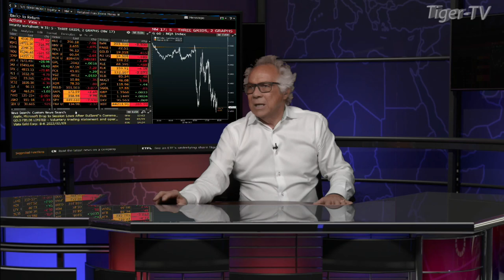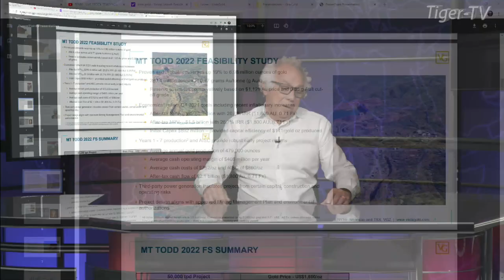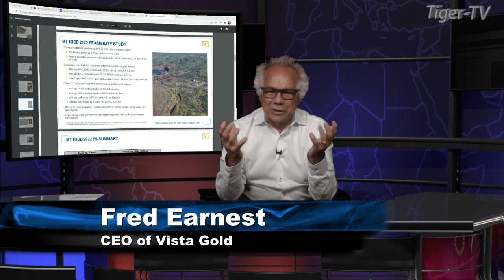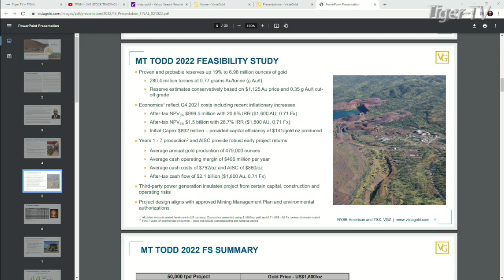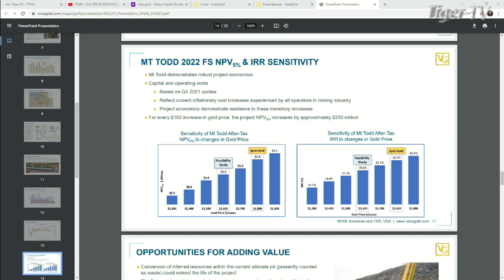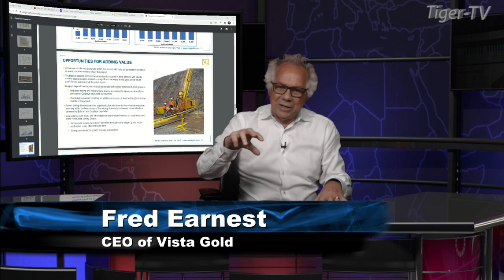February 10th Fred Earnest of Vista Gold on the Tom O'Brien Show - 2022